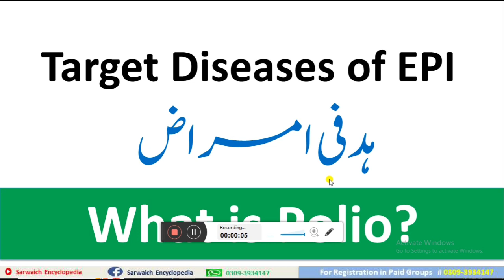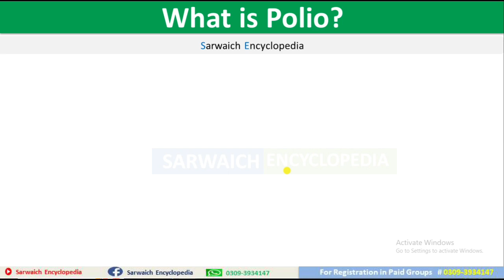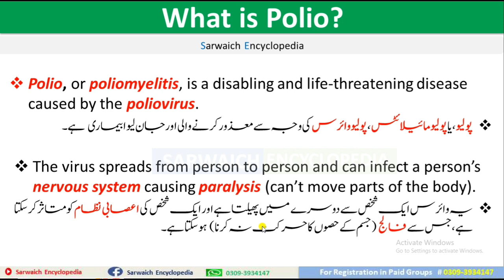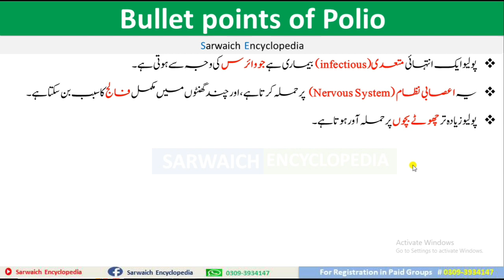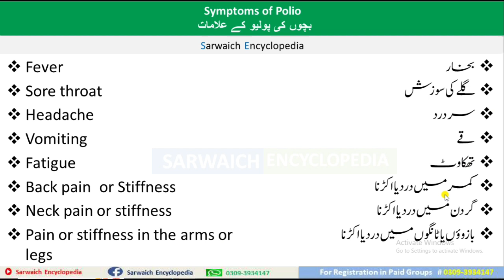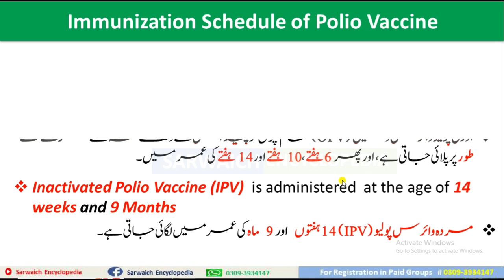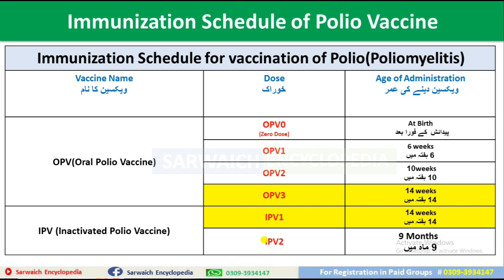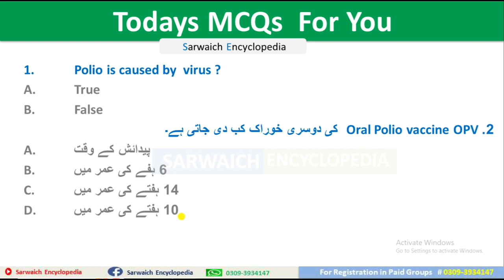What is Polio ? | Target Diseases of EPI | Vaccinators Jobs Preparation| Lecture 12 (Updated)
Jin candidates ko  Vaccinators ka group Join karna he wo hamare number par fees bhejke screenshot share karde

Fees : 400 (for one month)

Easypaisa  Details
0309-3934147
Sagar Ali